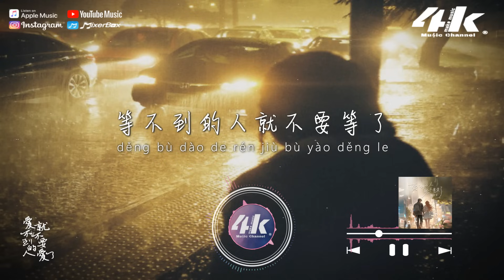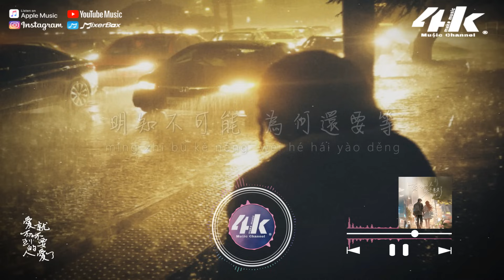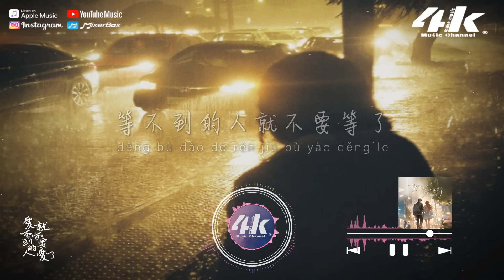趙乃吉 - 愛不到的人就不要愛了『明知不可能 為何還要等，一個失望的回答。』【高音質|動態歌詞Lyrics】♫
愛不到的人就不要愛了
等不到的人就不要等了

我像個聽話的小孩
卻從未被你疼愛
在失望和期待裡徘徊

可我 無法忘記你的模樣
甚至見一面都很難
故事講爛了 全都是遺憾

聽我說

明知不可能 為何還要等
一個失望的回答

愛不到的人就忘了他吧
等不到的人就放下他吧
無愛者更自由 要好好生活

聽我說

一個失望的回答

聽我說

一個失望的回答

無愛者更自由要好好生活

/音樂製作/
演唱 : 趙乃吉
作詞 : 瑾儀 作曲 : 瑾儀
編曲 : 楠哈哈 吉他 : 潘春宇
和聲 : 甜芋兒 混音 : 張海庚
製作人 : 楠哈哈 監製 : 勝嶼
制作團隊 : NHH Studio
項目企劃 : 許翹楚、劉梓琳
出品人 : 吳雄輝 發行 : 星海浩瀚

/影像製作/
場景 : 等候
格式 : 1080pHD.60hz
製作 : 4K Music Make
封面設計 : 4K Music Make
00:00 愛不到的人就不要愛了
00:45 ​(Refrain) 聽我說